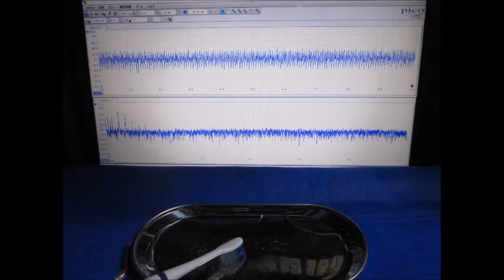スライドショー・超音波テスター Slideshow・Ultrasonic tester